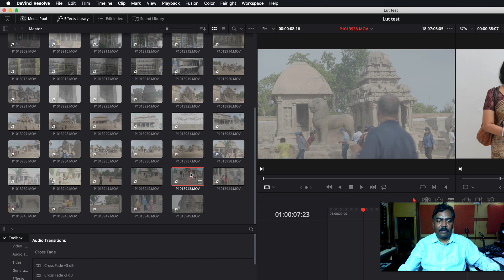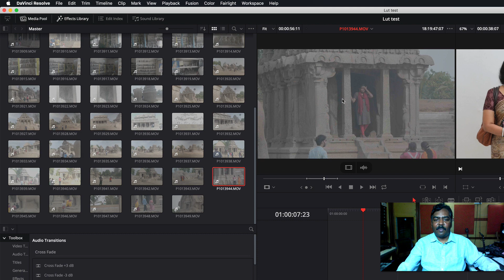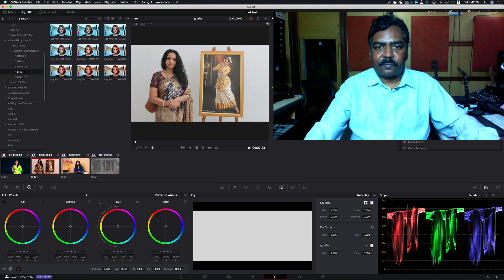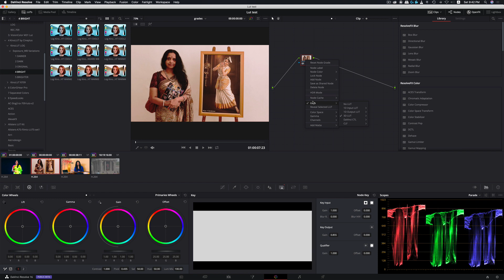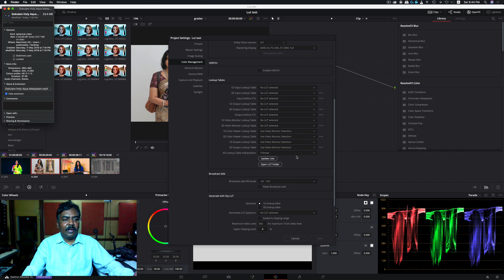Working with LUTS in Davinci Resolve 16 in Tamil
This video on what is a LUT, what are the two types of LUTS, How to use LUTS in Davinci resolve 16 and on how to install your own LUTS in Resolve 16.